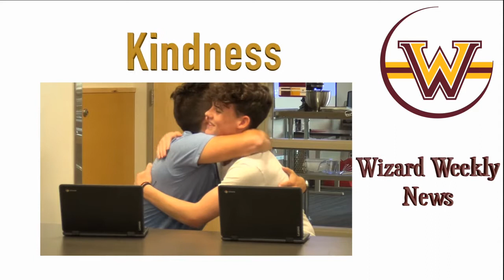Wizard Weekly News January 21st & 22nd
Hosts: Cayden Brost & Cami Kazian
Stories: Choir videos, Estes Park Fundraiser & Improv Showcase